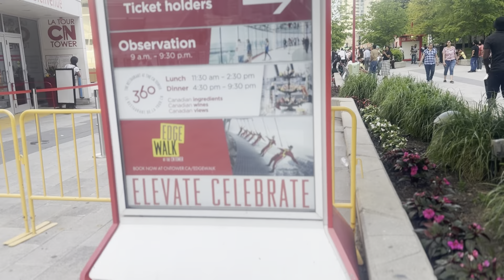Ugandan ladyPam shows you the famous CN TOWER in Toronto Canada,the tallest monument in Canada